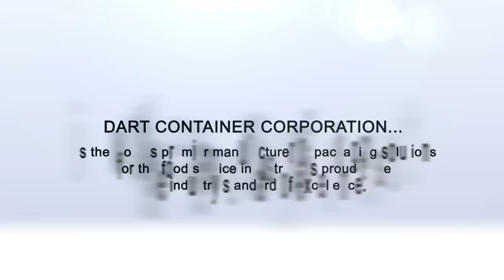productsTrailer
This is just a short video about Dart Container Corporation